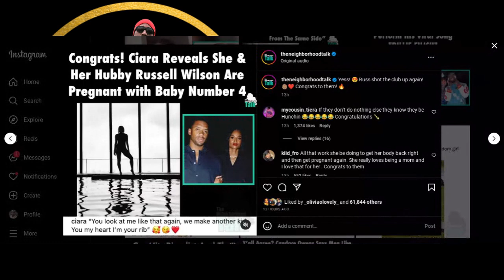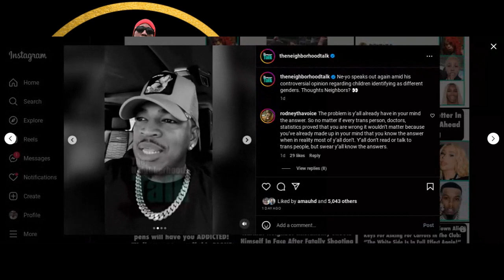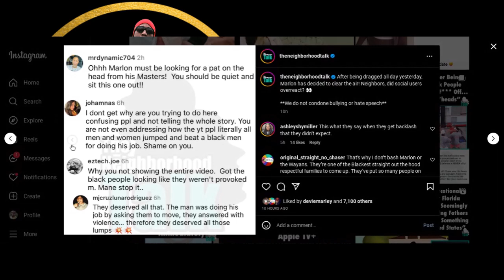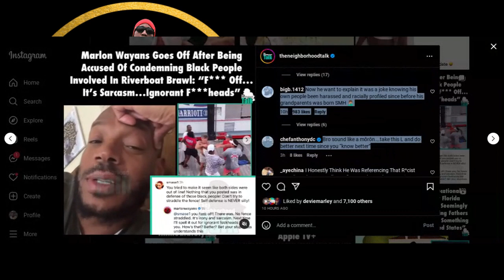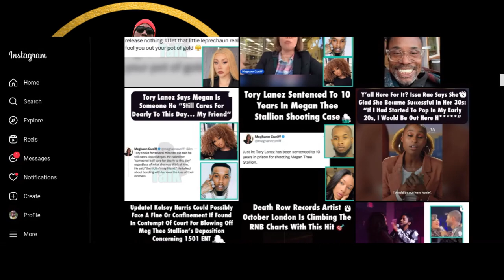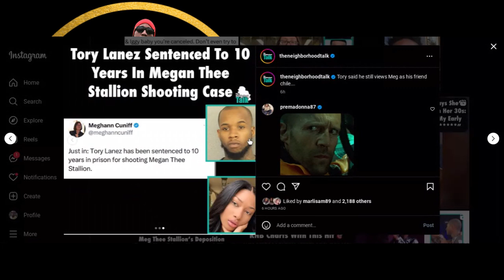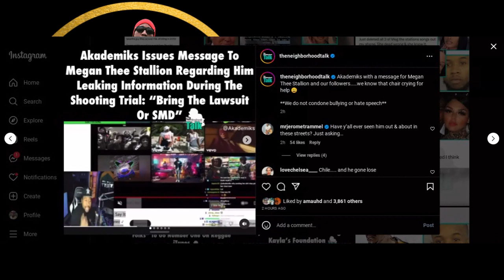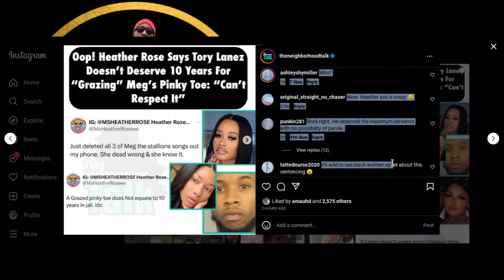Montgomery Brawl Update + Tory Lanez SENTENCED + DJ Akademiks DRAGGED + Ne-Yo + Marlon Wayans